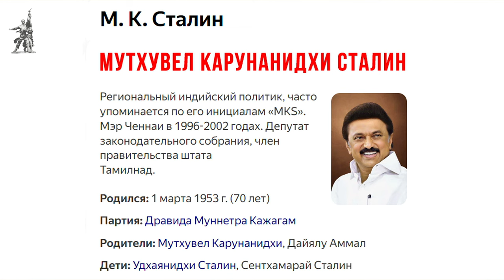КЛГД. 01. «О планомерном разрешении противоречий развития социализма как первой фазы коммунизма».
11 октября 2023 года состоялось первое в 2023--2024 учебном году занятие Кружка любителей гегелевской диалектики. В порядке материалистического применения диалектического метода началось рассмотрение вопроса о планомерном разрешении противоречий развития социализма как первой фазы коммунизма. Оно продолжится на следующем занятии, которое состоится 24 октября.